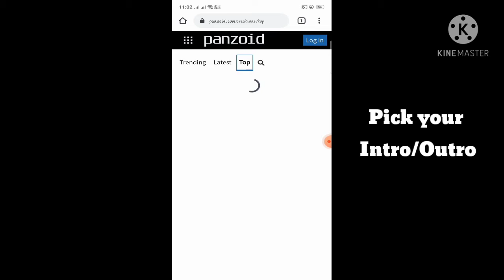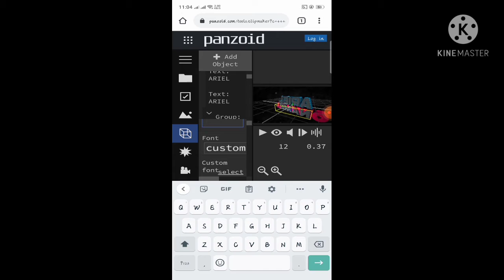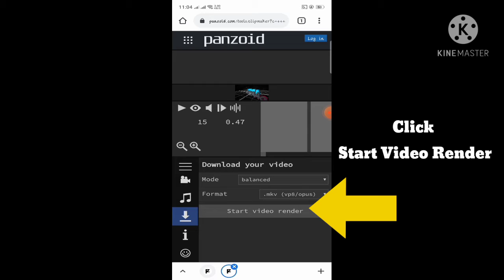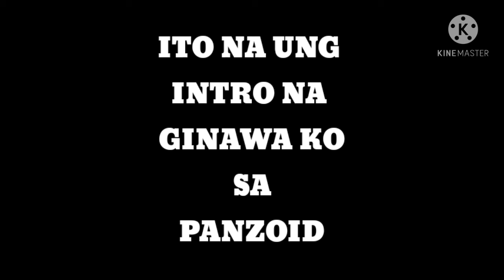INTRO FULL TUTORIAL